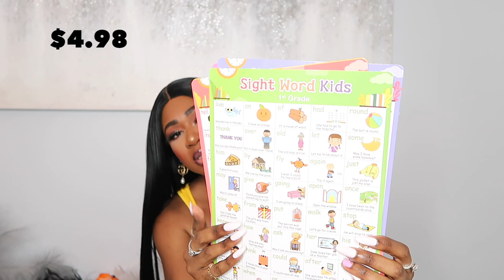TEMU WIGS AND BEAUTY - TRASH? HUAL AND TRY ON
🎁Or search for my code【fav34456】 on Temu to save $100!
🧐Get secret deals (Basically for FREE) when you search 【Flashdeal1】on Temu

Everything in the App is less than $20. It's essentially Amazon but the prices are insane🔥

Product Links:

Professional Color Correcting Concealer Cream,6 Color Concealer Foundation Palette,6 Colors Blush Palette $5.99

16 Inches Long Black Blonde Mixed Straight Hair Wigs With Bangs Synthetic Fiber Wigs Women's Wigs For Daily Use Party Or Cosplay Taking Photos $13.99

22 Inches Long Curly Wavy Wigs With Bangs Synthetic Fiber Female Wigs Hair Replacement Wigs For Daily Party Cosplay Halloween Wear $11.29

10pcs/100pcs Eye Shadow Shields, Eyeshadow Pads Stencils Under Eye Pads Eyeshadow Patches For Eyelash Extensions $0.99

How I Got Clear Skin Routine - goo.gl/rZtSVu

How I Cleared My Hyperpigmentation -  goo.gl/GbVigy